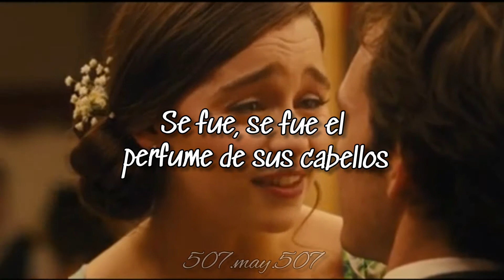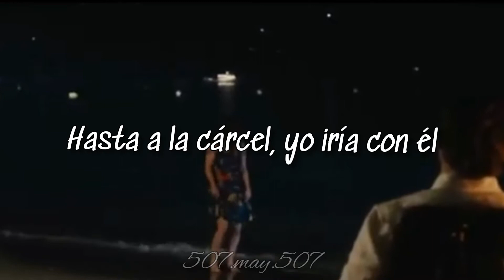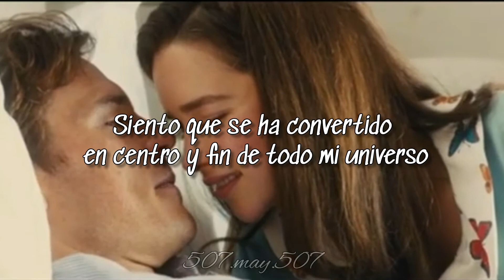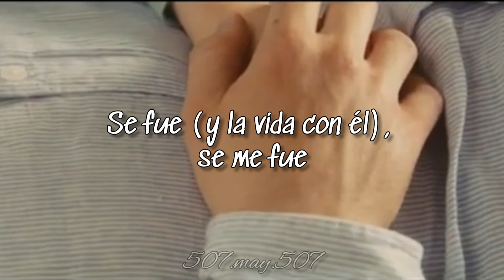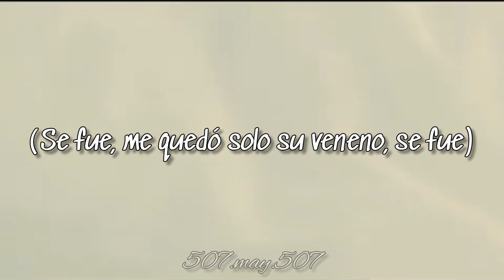MI VIDA ES CONTIGO😍